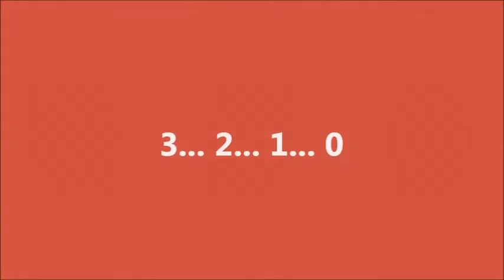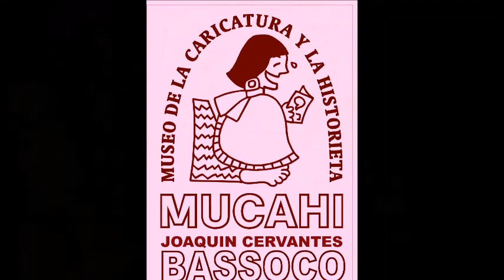vicente guerrero caricatura en tiempos de pandemia soto video carton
Caricatura de Eduardo Soto. En este año en el cual se cumple el bicentenario de la consumación de la independencia de México, recordamos a don Vicente Guerrero, continuador de las batallas por la libertad iniciadas por Hidalgo y secundadas por Morelos. A nuestra mente viene también aquella romántica y patriótica imagen del encuentro entre el guerrero Vicente y su padre, este último rogándole que deponga las armas ya que el gobierno virreinal le ofrece cargos y dineros, a lo que después de presentar a su padre con su tropa le expresa que no lo hará porque... “La patria es primero”. Con esta caricatura referimos acontecimientos que discurren en nuestros días…     Saludos de Soto Caricaturista, desde la Revista El Metiche y el Museo de la Caricatura y la Historieta “Joaquín Cervantes Bassoco” en Anenecuilco, Morelos.      caricatura, politica, revista el metiche, museo de la caricatura y la historieta, soto caricaturas, dibujos, animacion, video carton, cartoon, manga mexicano, MUCAHI BASSOCO